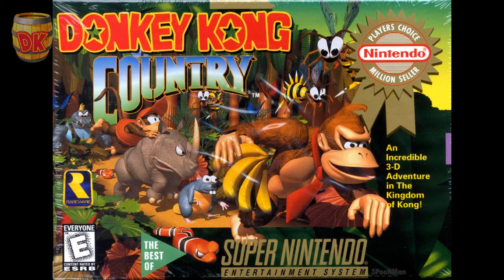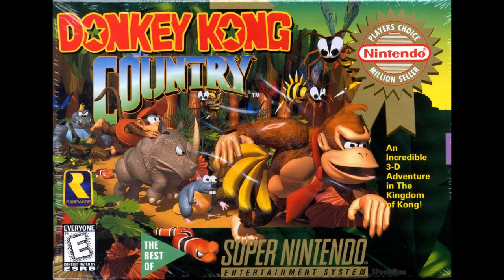DK Island Swing - Donkey Kong Country (David Wise) OST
Trilha do Game Donkey Kong Country para Super Nintendo.